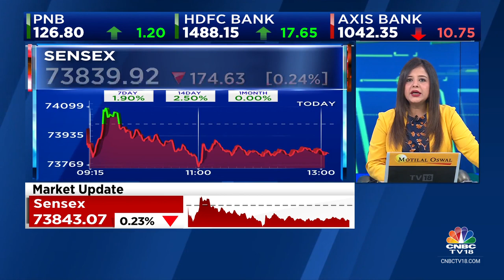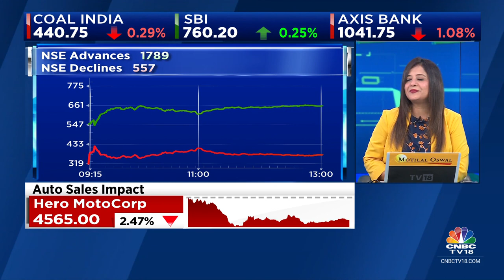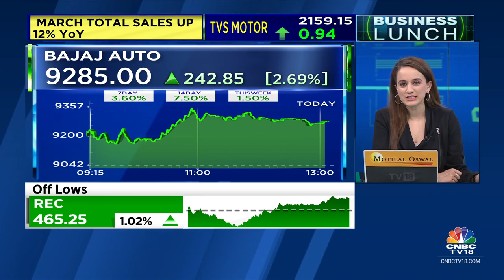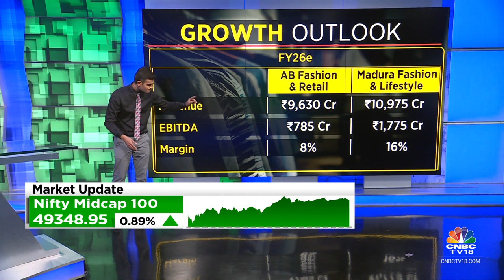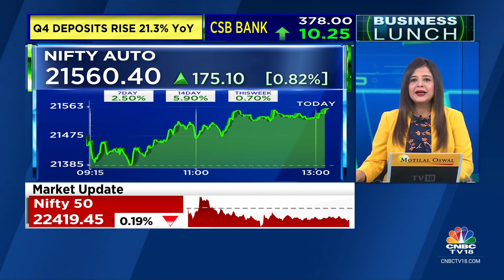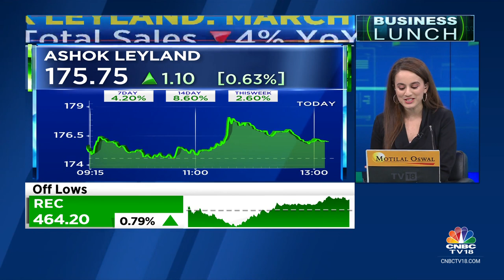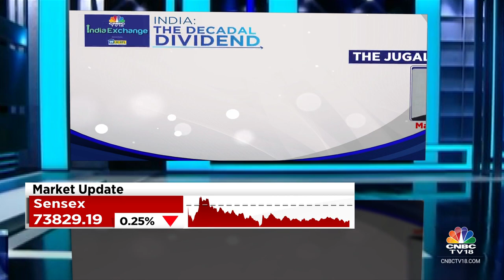Rangebound Session On D-Street, Consumer Durables, Realty Gains While I.T. And Metals Drag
Nifty hovers around 22,400. Realty and consumer durables lead while IT stocks underperform in Tuesday's trading session.

n18oc_business